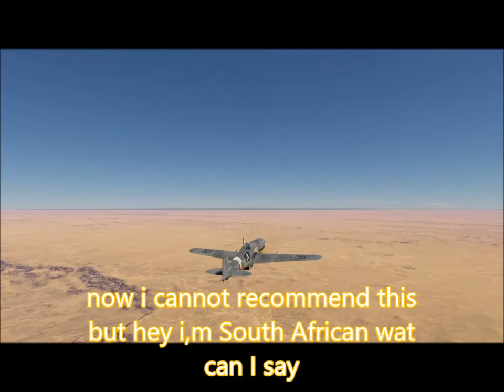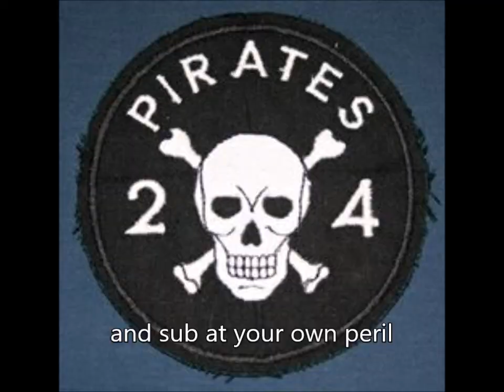ace in a day Italian Stallion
replay of War Thunder realistic battle -CORNY MUSIC -AIRCRAFT - MACHINE GUN FIRE -jip death and destruction the name of the game 1x attack/light bomber then 2x fighters and then again 2  x fighters  a head-on on a lightning not for the faint hearted -not a pro vid screens with camera control i do these to educate and learn from my mistakes